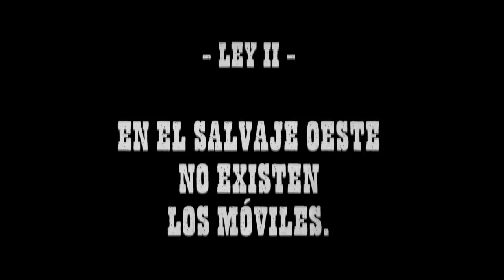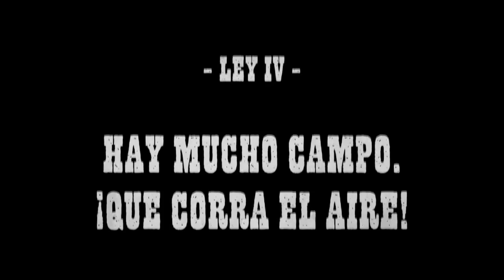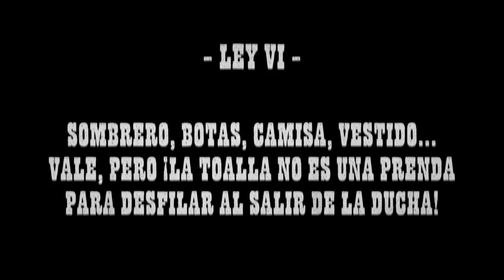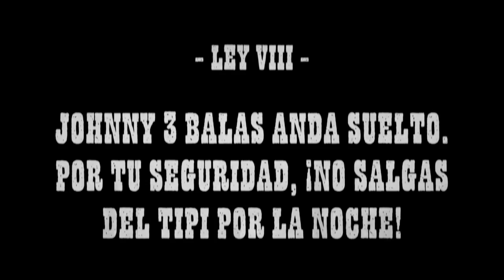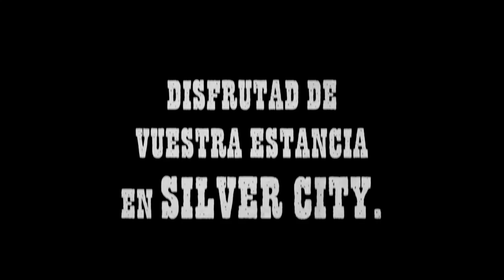L'Arcada Aventura 2014 - Normas de Silver City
Normas de Aventura 2014 en L'Arcada.

Agradecimientos:  Keila y Abigail y el resto del equipo de multimedia de L'Arcada ademas de el equipo de verano.